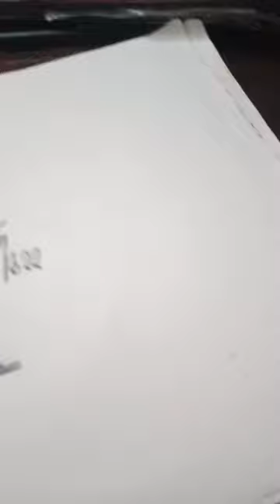how to draw lizard 🦎 gila monster 👑👑 subscribe